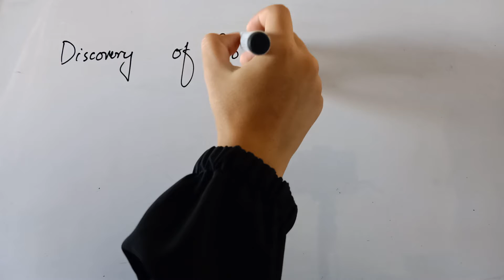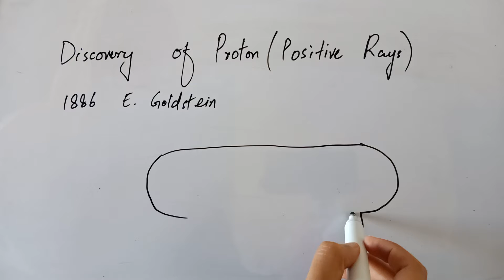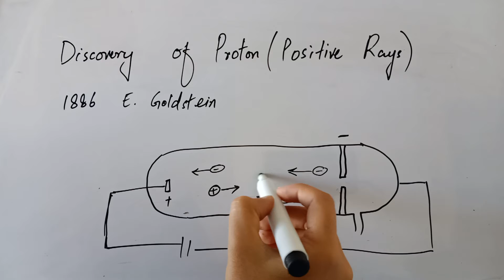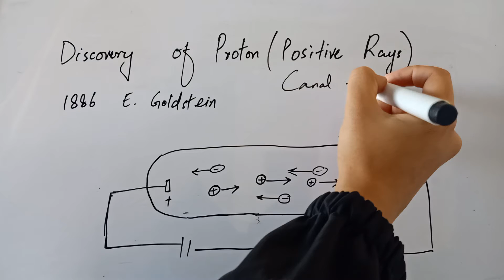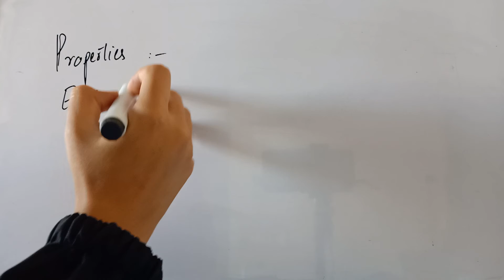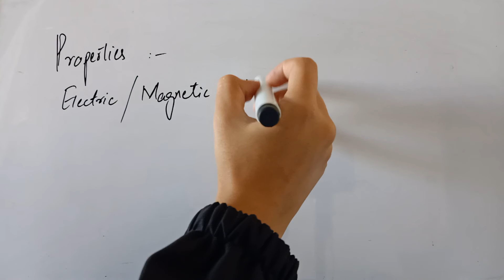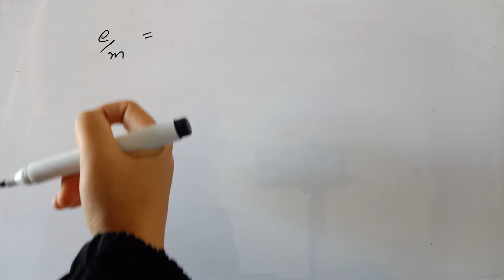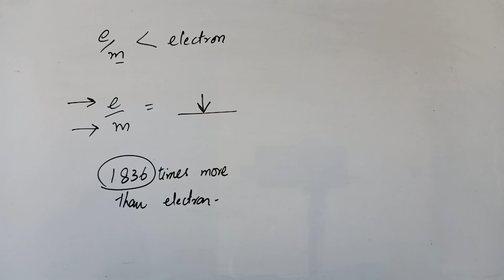Discovery of proton explained in hindi/urdu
In this video we will learn discovery of proton and its properties